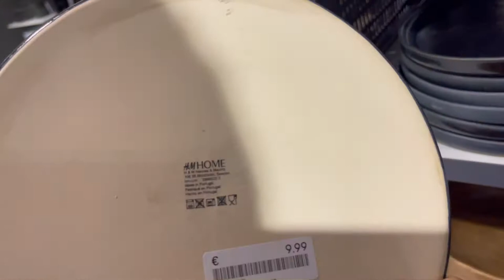Visit this place ….|H&M